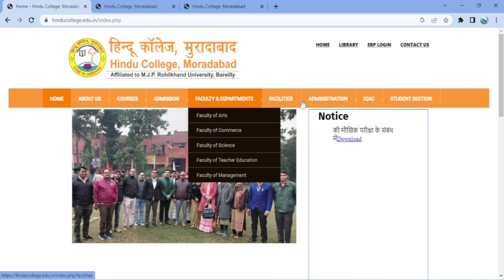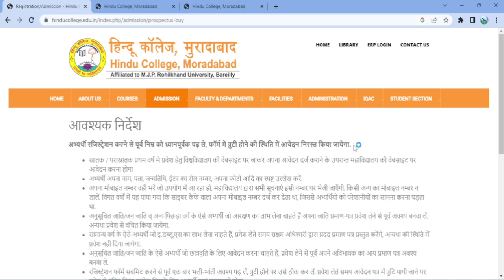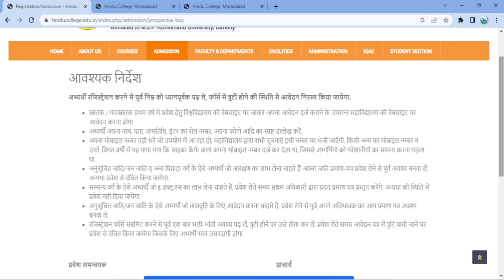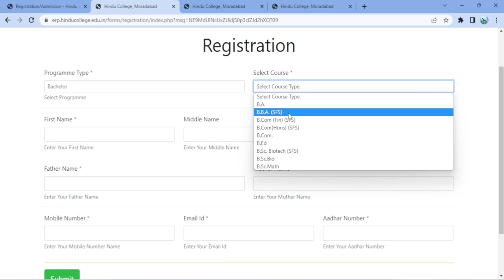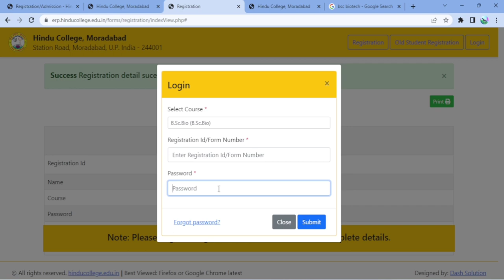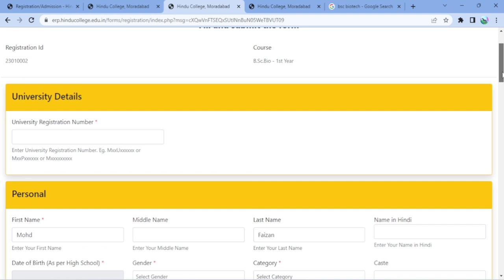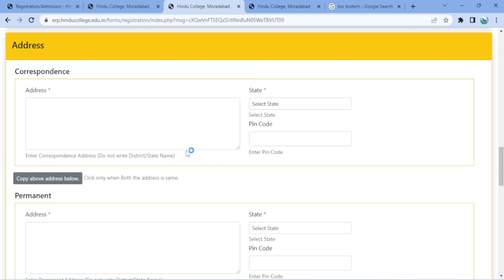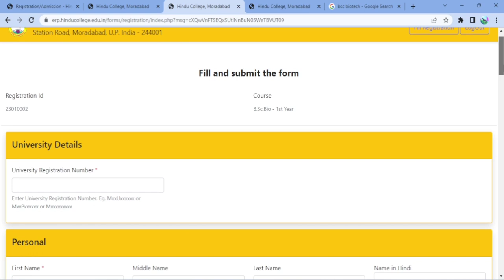Hindu college moradabad registration/admission form kaise fill kare | university registration number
i hope video pasand aaayi hogi ummid hai video sai kuch sikhne ko mila hoga.

headphone punnk funnk

My mic JBL: //amzn.eu/d/ic9Wwcf
My Laptop: //amzn.eu/d/88jvy4I
My Headphone: //amzn.eu/d/hVopCsD